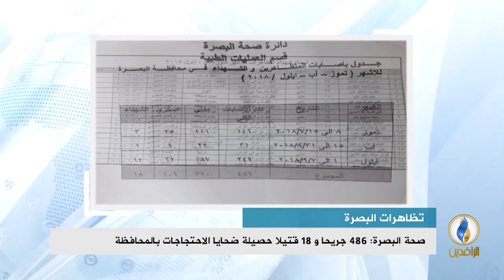تقرير إخباري.. صحة البصرة: 486 جريحا و 18 قتيلا حصيلة ضحايا الاحتجاجات بالمحافظة